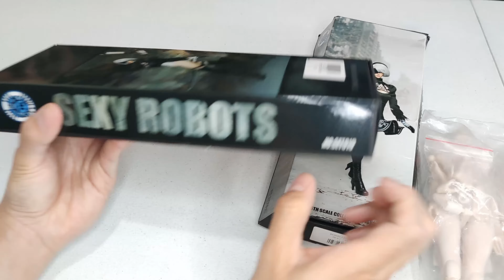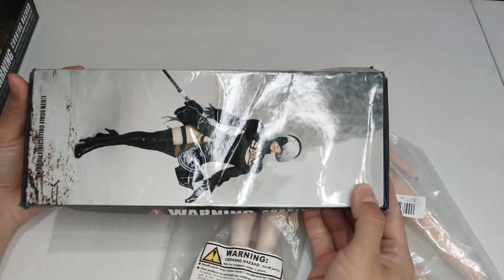😁 2B Nier Automata Super Duck Set019 Set015 action figure 1/6 tbleague phicen